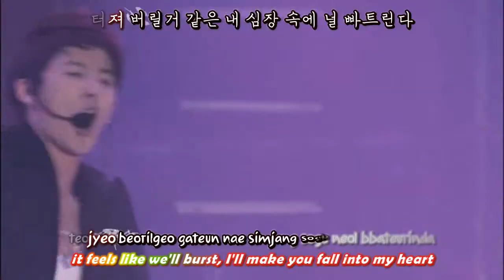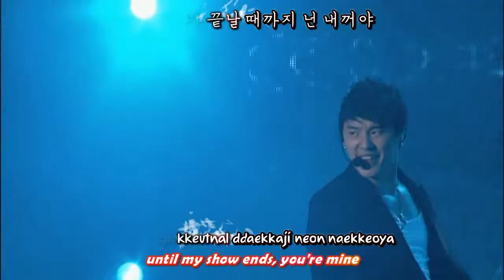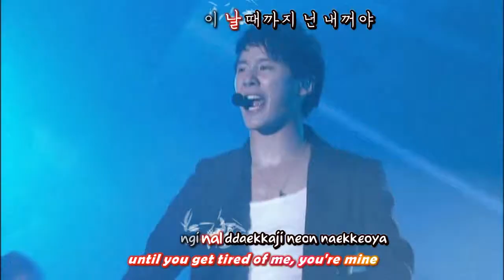Xiah Junsu 김준수 feat. Key - XIAHTIC 3rd Asia Tour Mirotic Concert [eng + rom + hangul + karaoke sub]